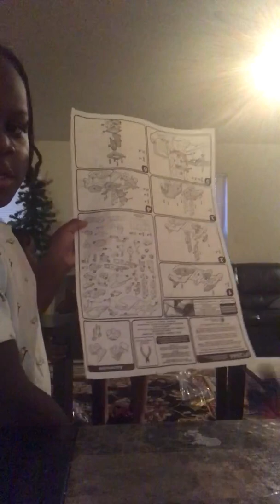build and play 🙄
Mommy didn’t realize a build and play meant BUILD! We will come back with the finished product and play with it. We want mom to do all the work and we just play.